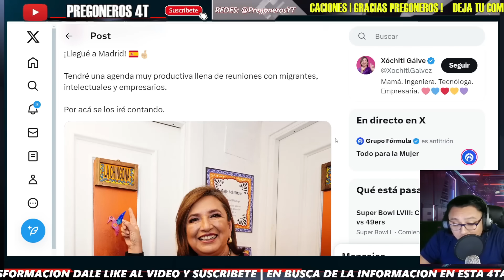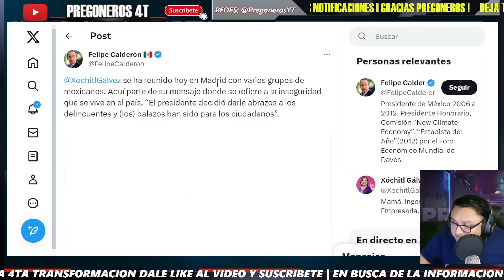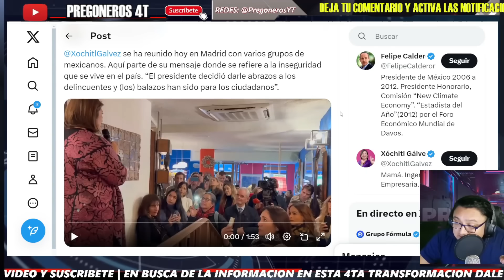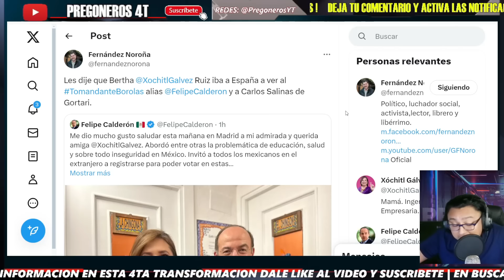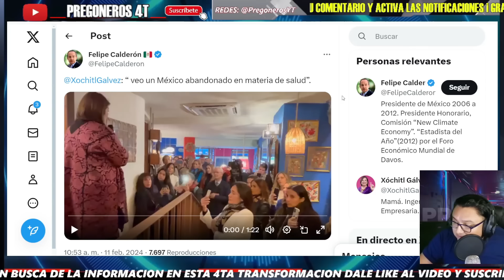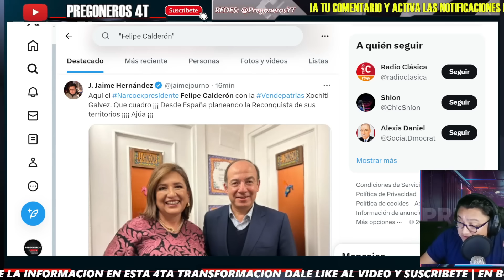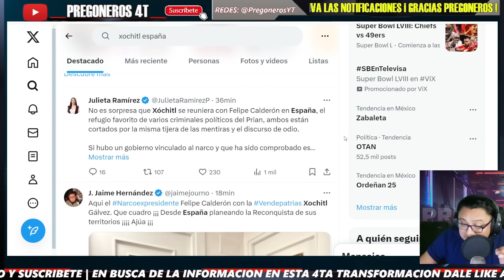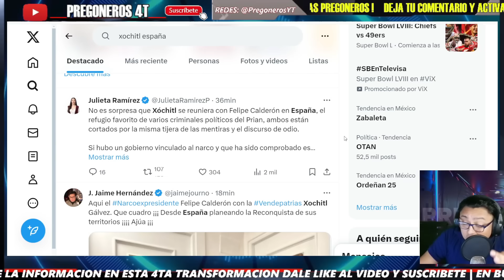¡RIDICULO INTERNACIONAL! CON FELIPE CALDERON REUNE A 20 PERSONAS EN ESPAÑA! NO DA UNA LA BOTARGA!